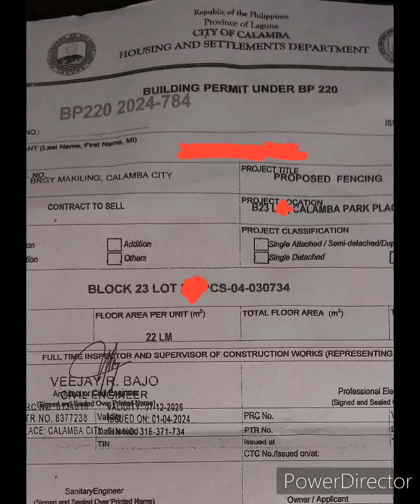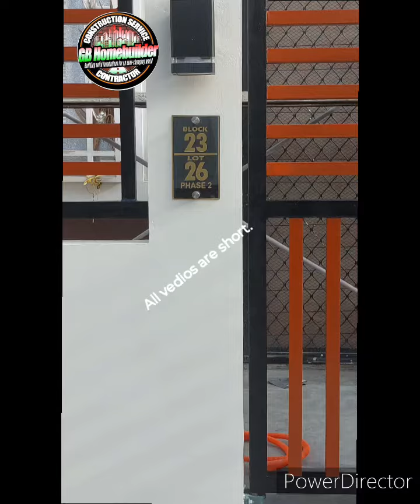preparing to start project.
Building  a fence.